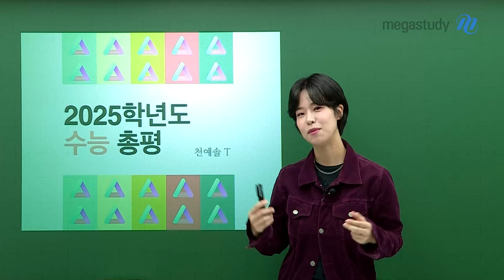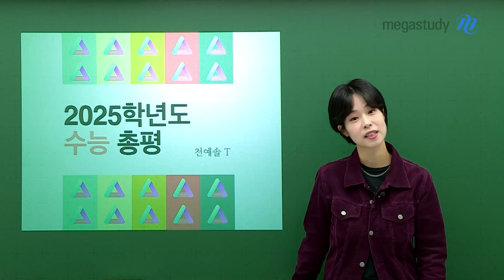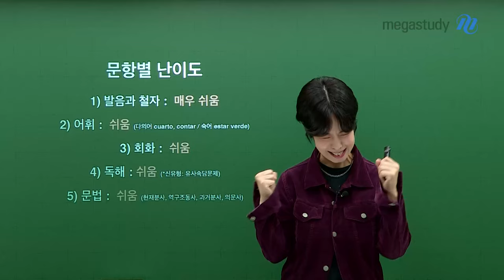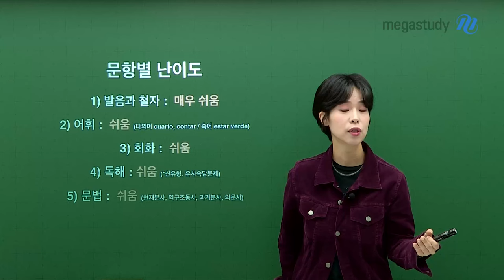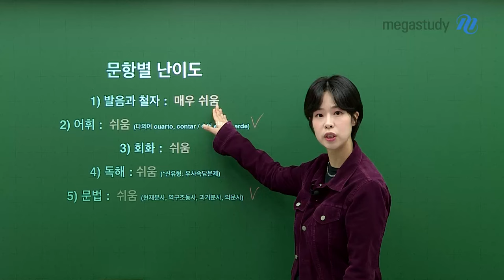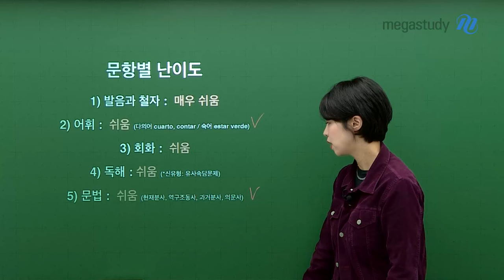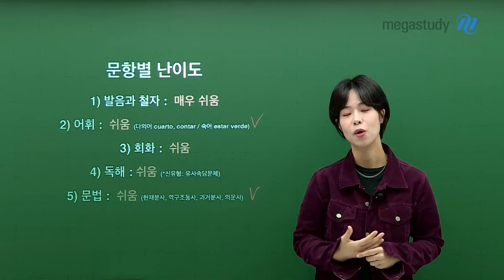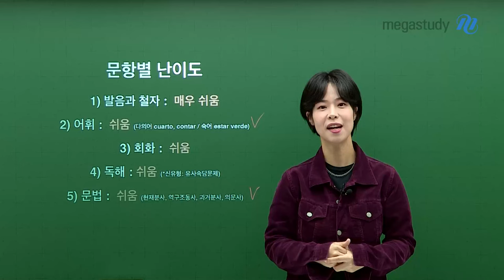[메가스터디] 스페인어 천예솔쌤 - [2025 수능 총평] 예솔쌤의 스페인어 총평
천예솔 선생님의 2025 수능 총평을 확인해 보세요!

#. 총평
"역대급" 쉬운 난이도

#. 문항별 난이도
1) 발음과 철자 : 매우 쉬움
2) 어휘 : 쉬움
3) 회화 : 쉬움
4) 독해 : 쉬움
5) 문법 : 쉬움

수험생활 고생 많으셨습니다! 응원합니다😉